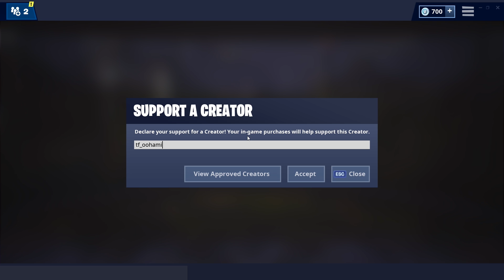*KANTOI* Dorang kenal aku! - (Fortnite Malaysia) - OOHAMI Random Squads #2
OOHAMI® Gameplay Fortnite: Battle Royale (Malaysia) / FORTNITE MALAYSIA / FORTNITE CREATIVE MALAYSIA

, also TURN ON 🔔 Bell Notification! 🔔 for my NEW VIDEO & LIVESTREAM Everyday!

🔥 Team Fires 🔥